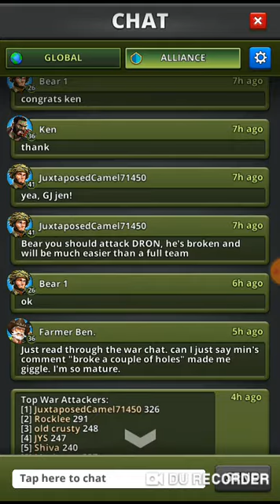Puzzle Combat: Shameless recruitment video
Come and join Canada Dry for top 10 alliance high jinx!!! Video also features the last level of zombie attack and another glorious zombie summons.